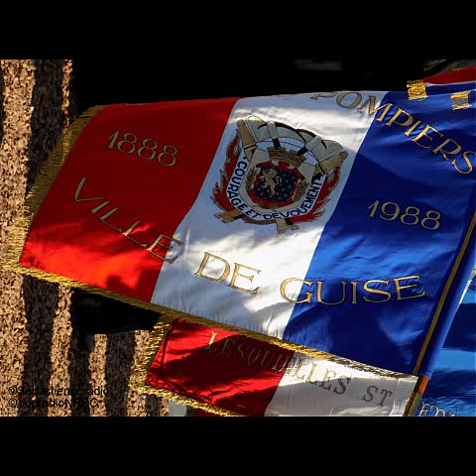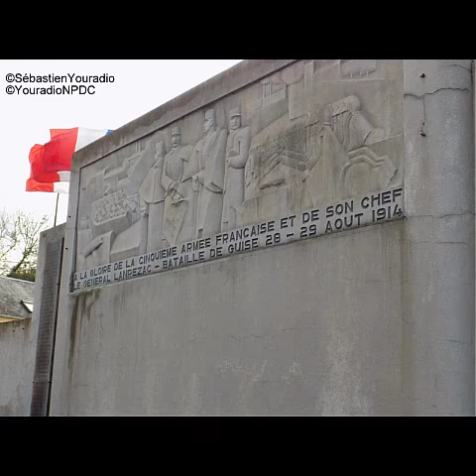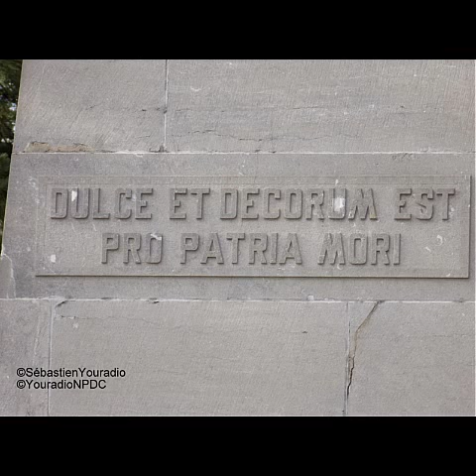Commémoration du 11 novembre à Guise ( Année 2014 ) !!!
Vidéo avec les photos du reportage que j'ai effectué lors de la commémoration du 11 novembre (2014) à Guise (02) !!!